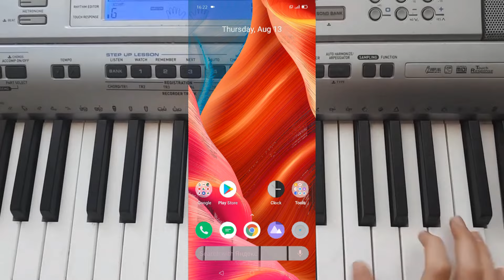REALME Tune Incoming Call (Piano Cover Ringtone)